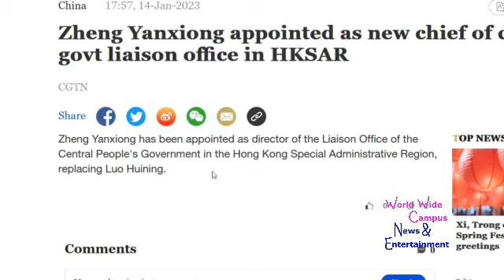Zheng Yanxiong appointed director of the Liaison Office of the Central Government in Hong Kong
For this week on “What’s on World Wide Campus?”, here’s the quick topic about Zheng Yanxiong appointed director of the Liaison Office of the Central Government in Hong Kong.

Zheng Yanxiong has been appointed as director of the Liaison Office of the Central People's Government in the Hong Kong Special Administrative Region, replacing Luo Huining.